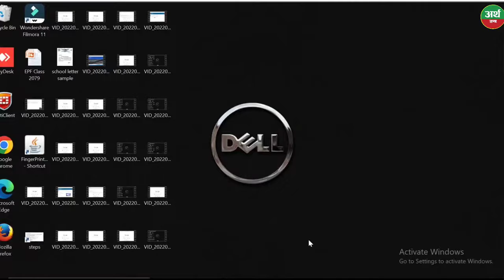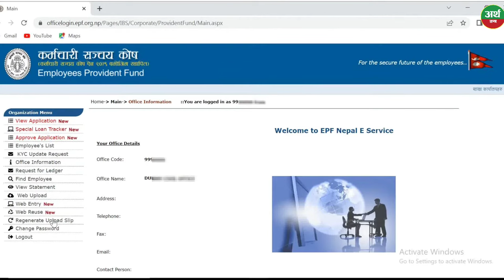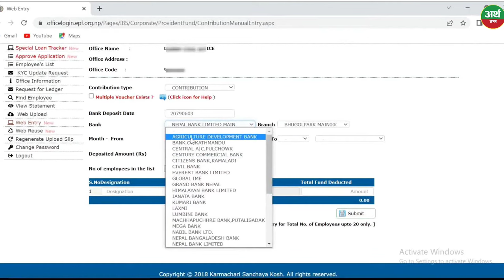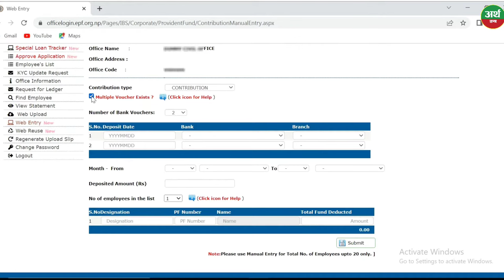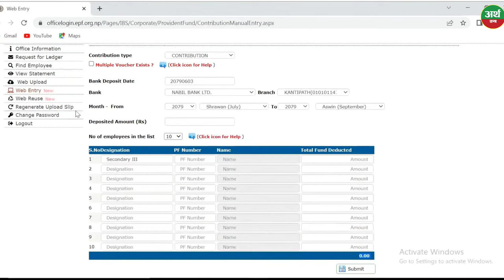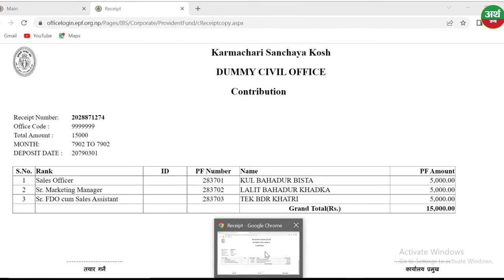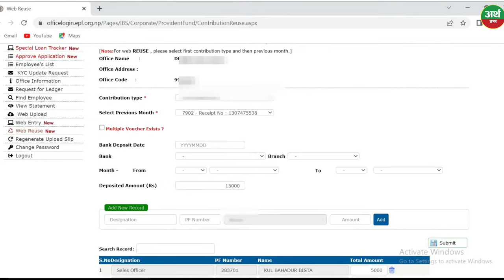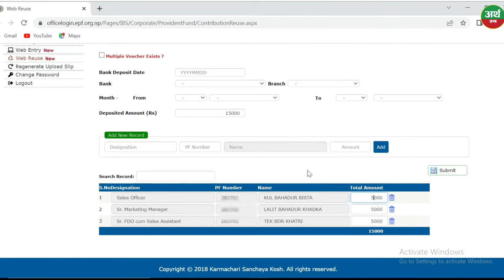कर्मचारी सञ्चय कोष फाँटवारी अनलाइन पठाउने तरिका | Sanchay Kosh Phatwari online apply | Web Entry KSK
How to Web Entry Sanchay Kosh Phatwari

Name : Rakesh Kumar Chaudhary
From - Kapilvastu (Nepal)
💡Query Solve:-
1. Karmchari Sanchay Kosh
2. Karmchari Sanchay Kosh Phatwari
3. how to Web Entry Sanchay Kosh Phatwari pharam
4. How to send online karmchari Sanchay Kosh Phatwari pharam
5. Sanchay Kosh Phatwari pharam
6. How to payment Sanchay Kosh Phatwari online